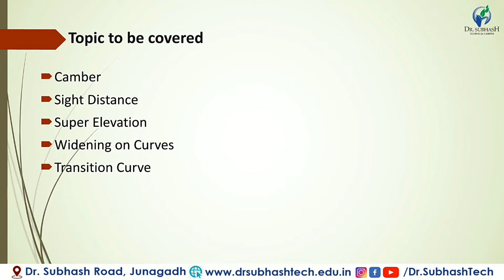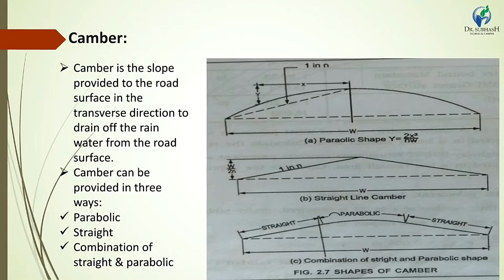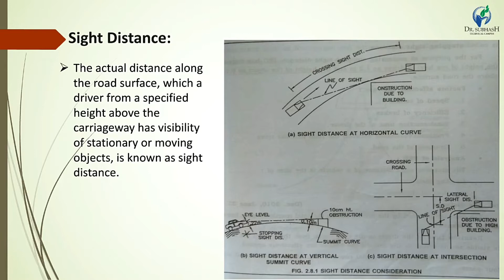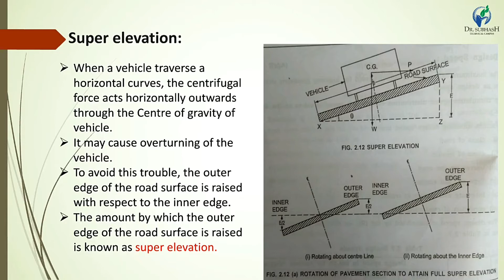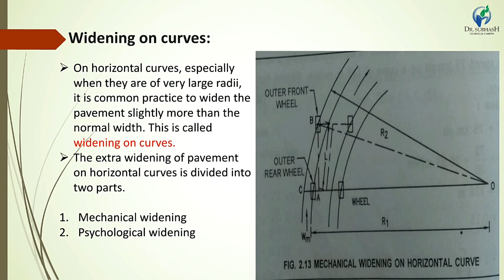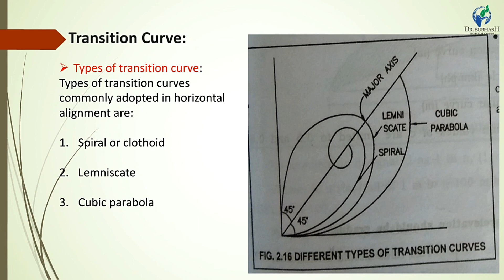BTE - Lecture 4 - Road Geometrics: Part 2- By Prof.S.D.Rajkotia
GTU: Diploma in Civil Engineering: 4th semester
Video contains detailed information on Road Geometrics
i.e. Camber, Sight distance, Super Elevation, Widening on curves, Transition curve